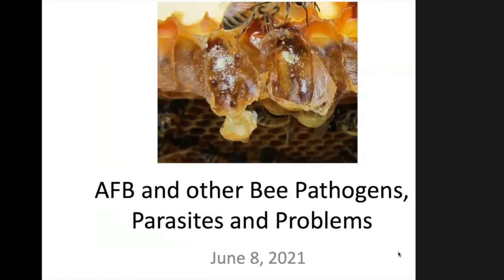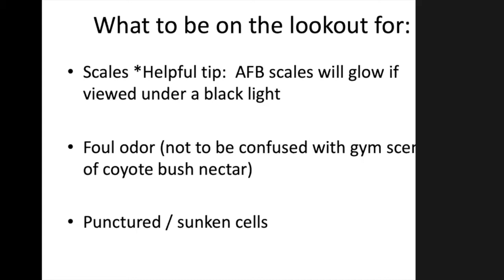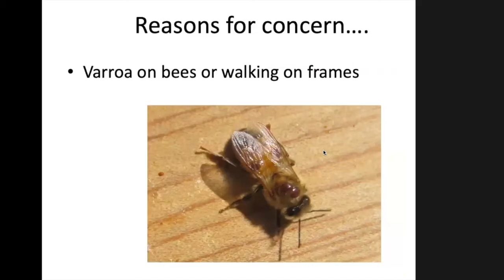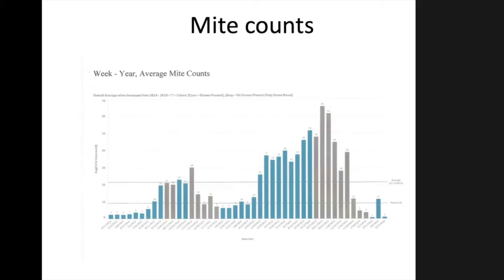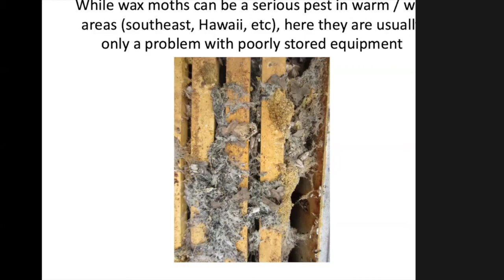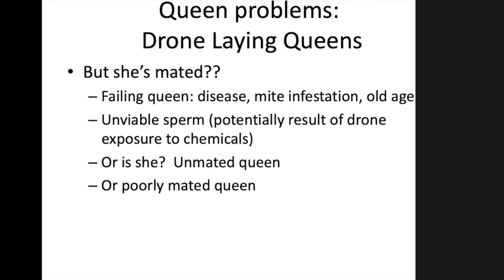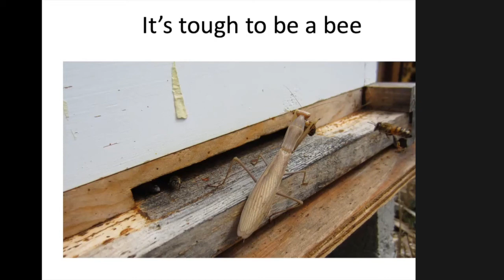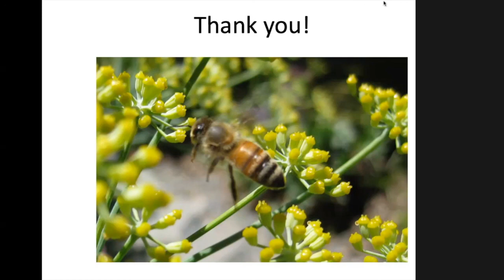Bee pathogens, parasites and problems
American Foulbrood (AFB), and other pathogens, parasites and problems.
Bonnie Morse, of Bonnie Bee & Company. The company is committed to providing a local source for bees and reliable support (through classes, private lessons and hive management) for bay area beekeepers.